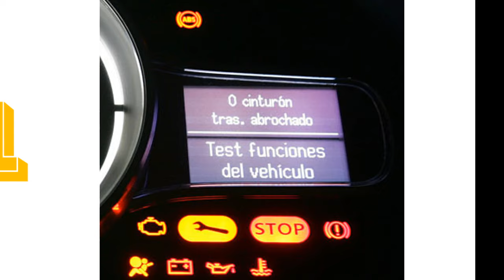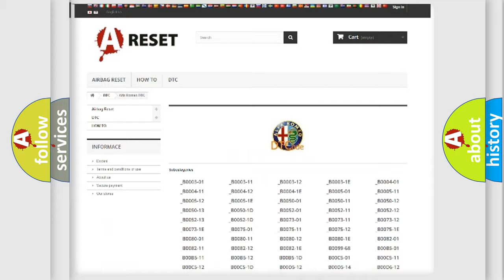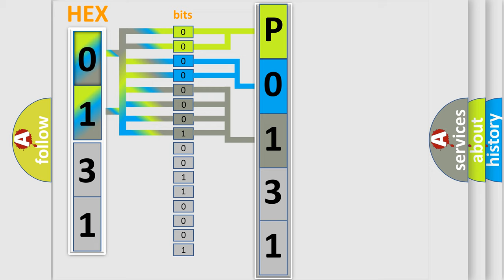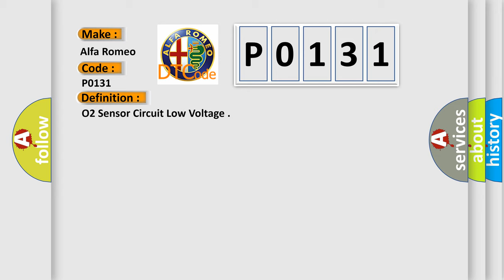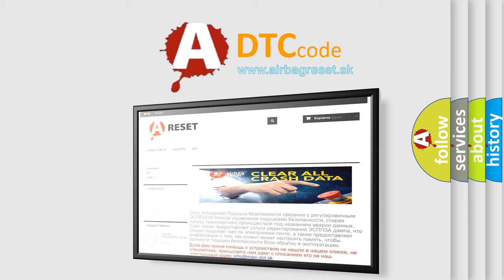DTC Alfa-Romeo P0131 Short Explanation